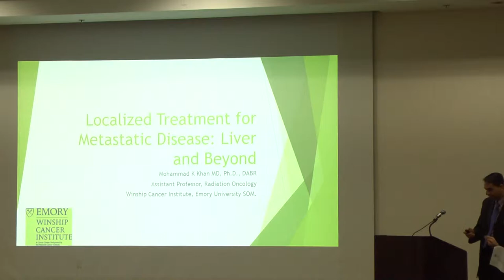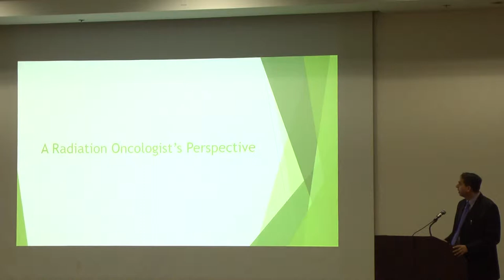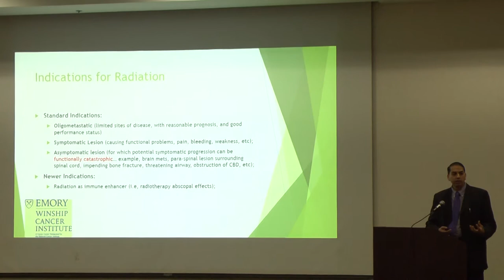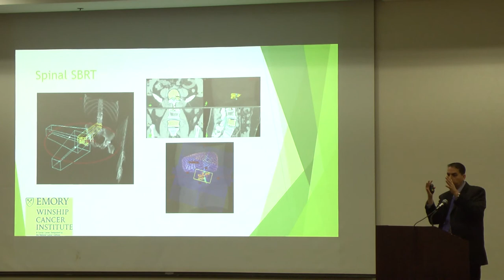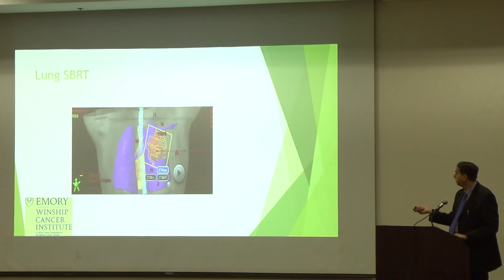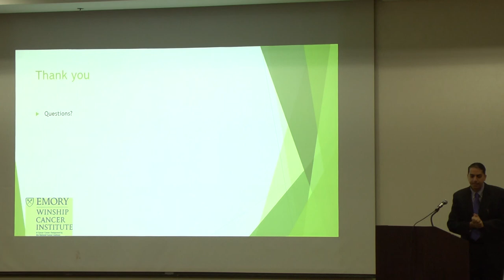Dr Mohammed Khan Localized Treatments for Metastatic Disease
Dr. Mohammed Khan, MD, PhD, from the Winship Cancer Institute of Emory University discusses Localized Treatment for Metastatic Disease from a Radiation Oncology view point at the Melanoma Research Foundation's CURE OM Eyes on a Cure Symposium.